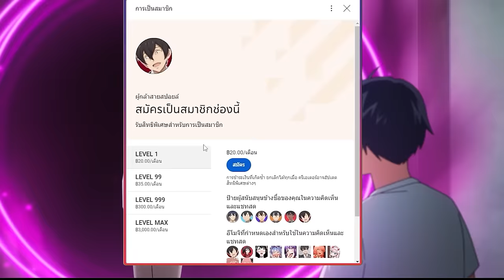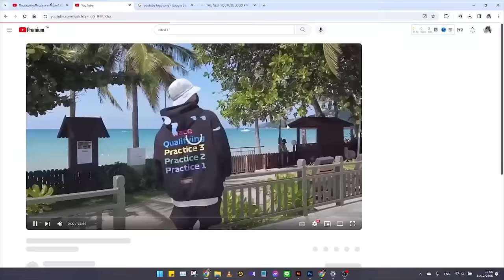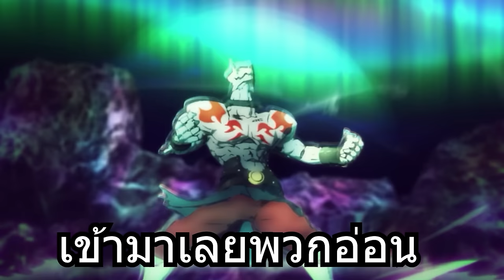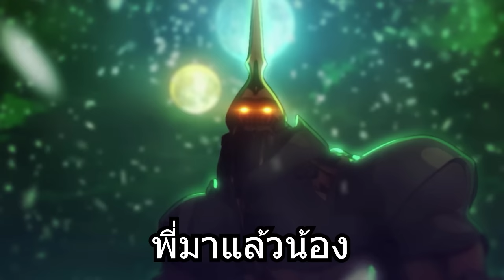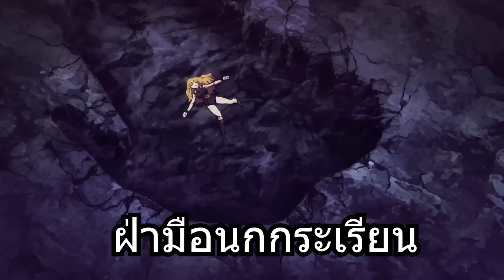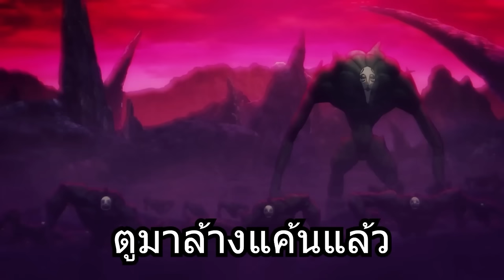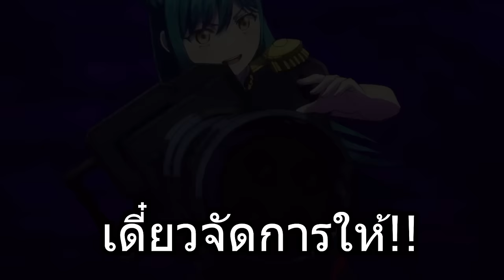สปอยอนิเมะ | ทาสสุดแกร่งแห่งหน่วยป้องกันอสูร ตอนที่ 1-12 👾🔥 คลิปเดียวจบ!!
⚡ ชื่อเรื่อง :: ทาสสุดแกร่งแห่งหน่วยป้องกันอสูร

00:00 เปิดคลิป
00:42 Youtube Premium
01:32 ตอนที่ 1-12